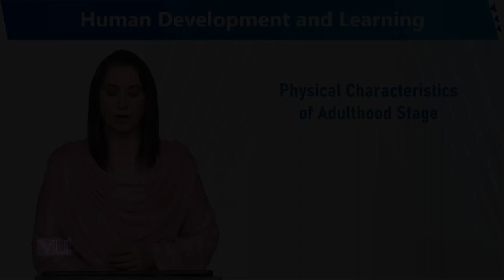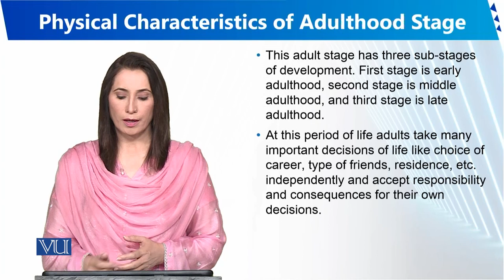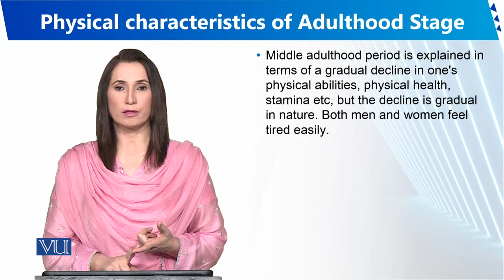Physical Characteristics of Adulthood Stage | Human Development and Learning | EDU302_Topic028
Topic028 - Physical Characteristics of Adulthood Stage
By Dr. Sumaira Rashid